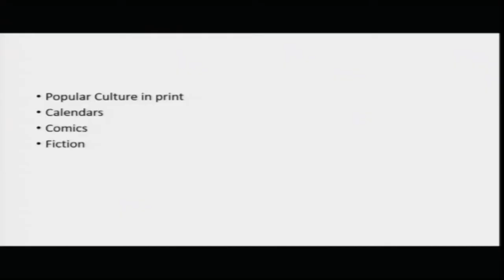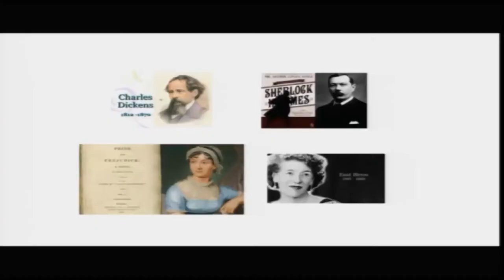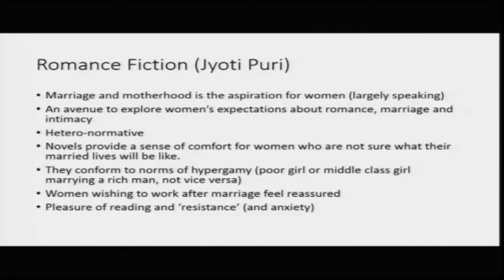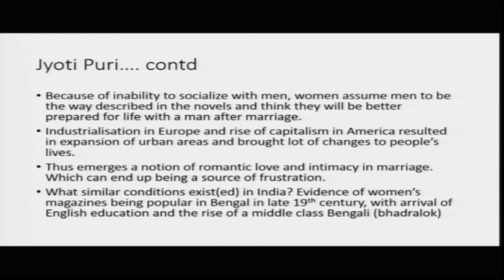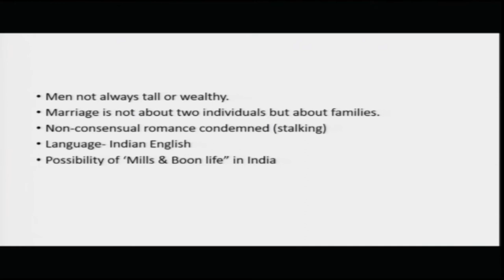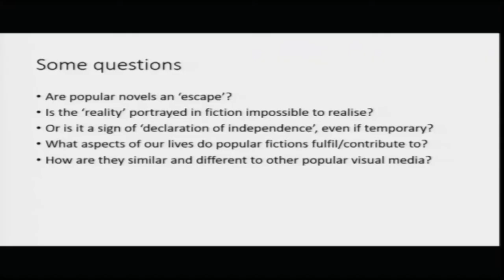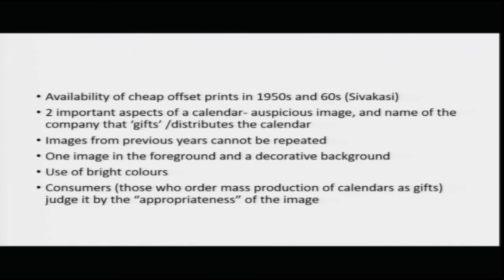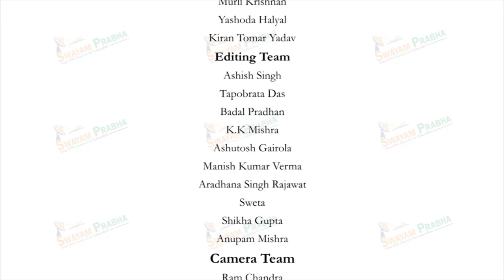Lec 05: Rise of Print Media